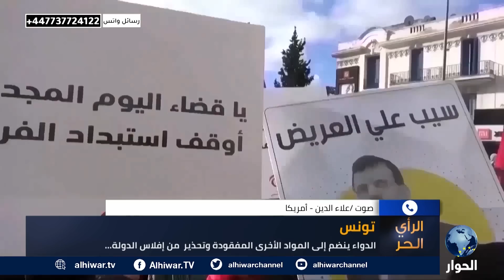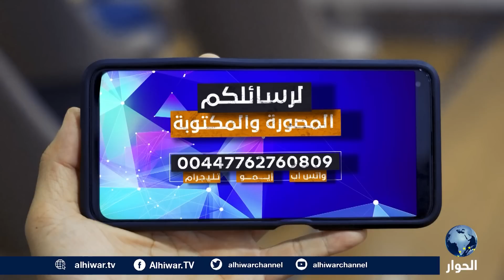من شح الغذاء إلى نقص الدواء في تونس وتحذير من "الإفلاس".. ما الحلّ؟ | الرأي الحر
لماذا تختفي الأدوية من السوق التونسية؟
من المسؤول عن فقدان مواد غذائية أساسية في تونس؟
أين الرئيس قيس سعيد من الأزمة الاقتصادية التي تخنق التونسيين؟

الرأي الحر | 03 يونيو 2023 | صالح الأزرق يستضيف كلا من:
عز الدين الحزقي، عضو مواطنون ضد الانقلاب.
عبد اللطيف المكي، السياسي ورئيس حزب العمل والإنجاز.